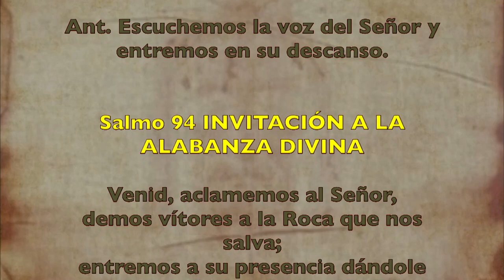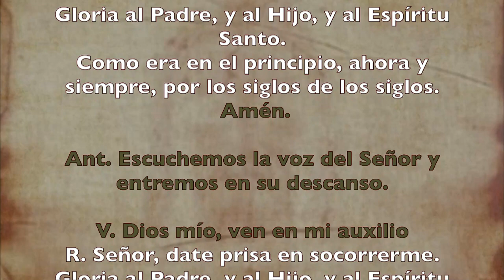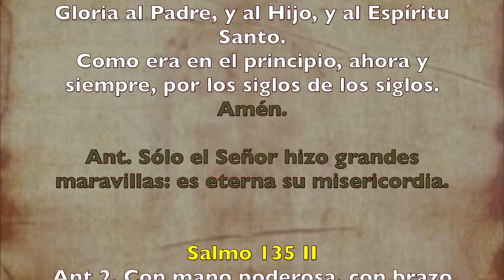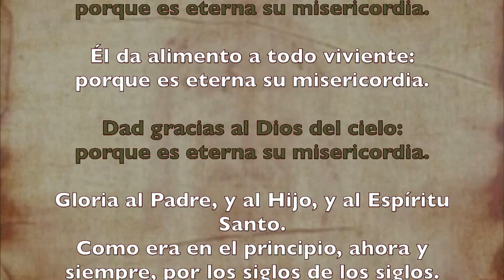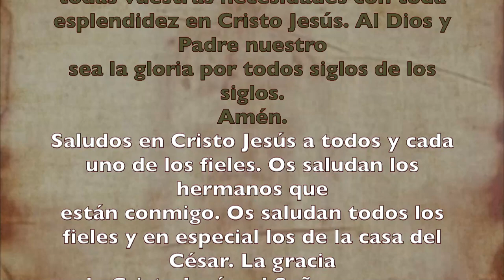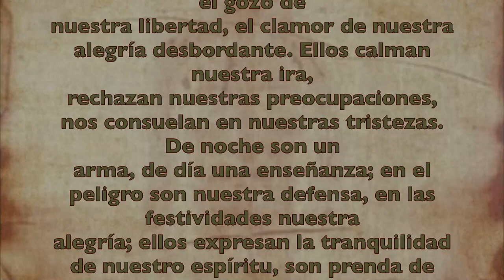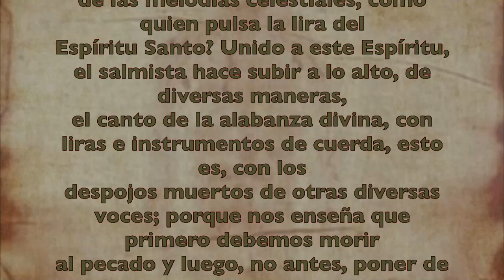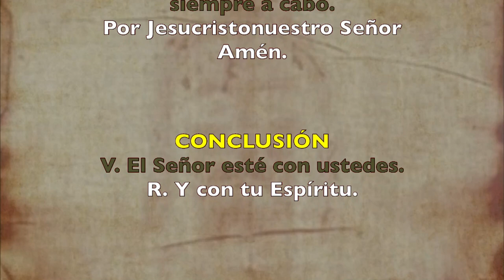Alimento Espiritual (Oficio de lectura) SÁBADO 13 DE JUNIO 2020 | Padre Sam | Producción Crisol